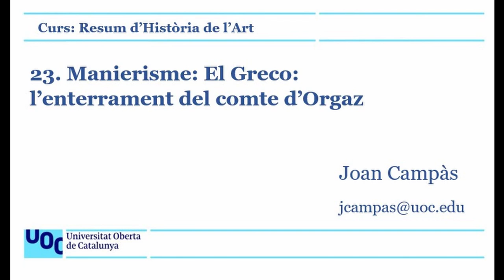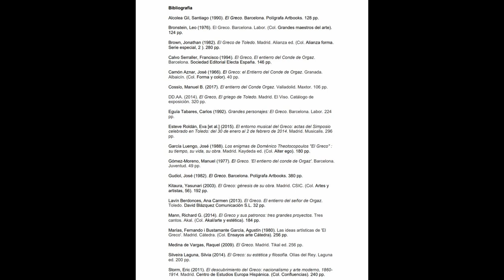Resum d'Història de l'Art. 23. Manierisme: El Greco: Enterrament del comte d'Orgaz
Una breu introducció i descripció de l'Enterrament del comte d'Orgaz d'El Greco. Forma part d'un resum d'Història de l'Art i d'una primera aproximació a l'anàlisi d'obres d'art.